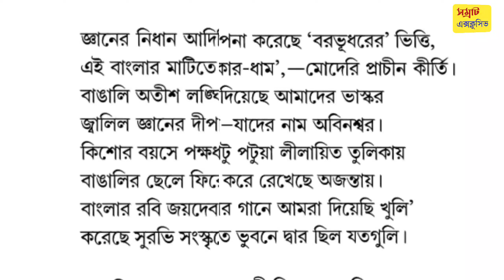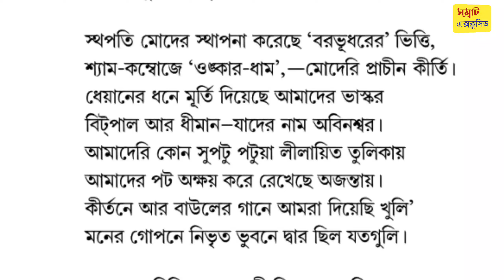ক্লাস ৯ আমরা কবিতার আলোচনা || Amra by Satyendra nath dutta Class 9 Bengali poem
নবম শ্রেণীর ছাত্র ছাত্রীদের জন্য সত্যেন্দ্রনাথ দত্ত রচিত 'কুহু ও কেকা' কাব্যগ্রন্থের অন্তর্গত আমরা কবিতার সম্পূর্ণ আলোচনার প্রথম পর্ব । Amra by Satyendra nath Dutta || class 9 Bangla Kobita Amra full analysis || class 9 Bengali poem Amra summary

class 9 Bengali poem Amara
amra by Satyendra nath Dutta
সত্যেন্দ্রনাথ দত্তের আমরা কবিতা
আমরা কবিতার বিষয়বস্তু
কুহু ও কেকা কাব্যগ্রন্থ
amra kobita class 9
আমরা কবিতা সত্যেন্দ্রনাথ দত্ত
class 9 bengali poem amra
আমরা কবিতা সত্যেন্দ্রনাথ দত্ত সারাংশ
class 9 kobita amra by satyendranath dutta samrat exclusive
amra poem by satyendranath dutta
class nine bengali poem amra
নবম শ্রেণির সত্যেন্দ্রনাথ দত্তের আমরা কবিতা
Samrat exclusive .